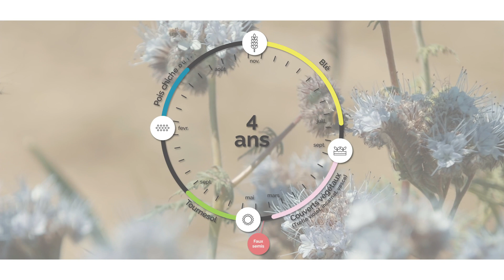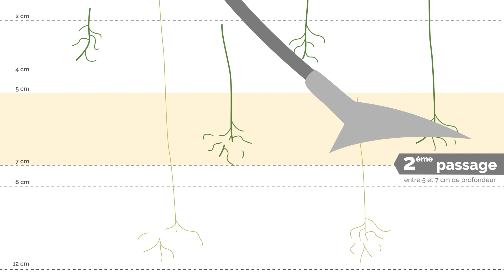Le faux-semis pour gérer les adventices dans un système bio et sans labour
Damien nous présente sa technique du faux-semis en nous expliquant comment il a adapté son vibroculteur pour répondre à ses besoins.